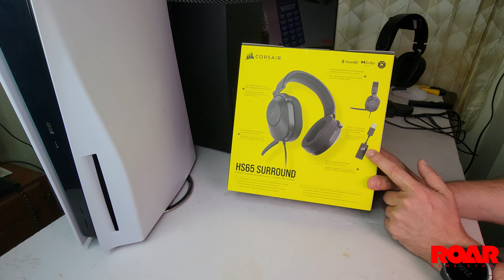Audífonos CORSAIR HS65 Surround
Entra en nuestra web y mira todo los productos disponibles en nuestra tienda:
Envíos a todo el Ecuador